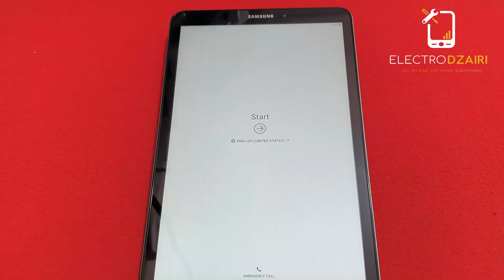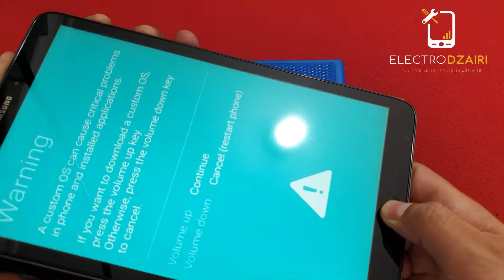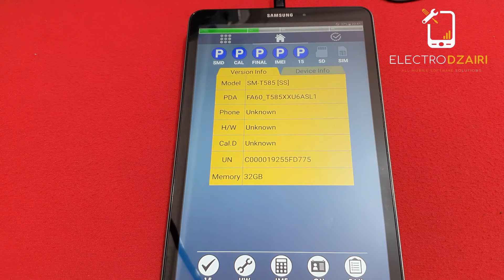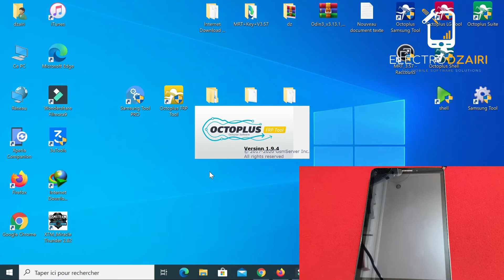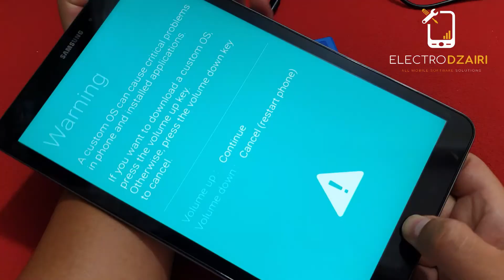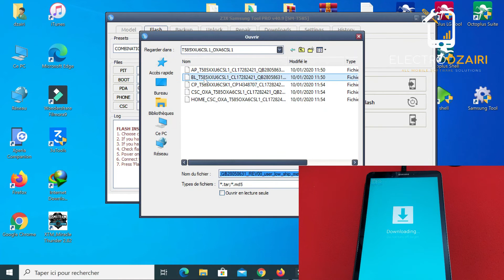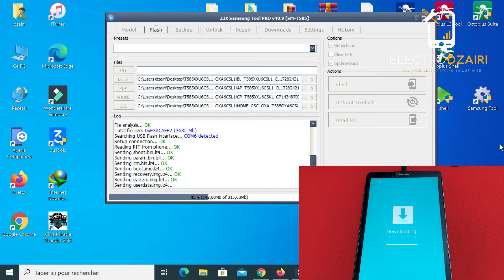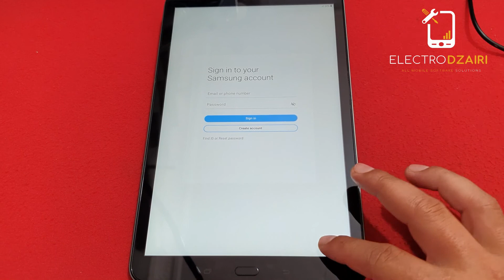SAMSUNG TAB A6 FRP BYPASS U6 ANDROID 8.1.0 COMBINATION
samsung tab t585 remove google account u6 android 8.1.0 combination with octoplus frp tool
- FILES DOWNLOAD